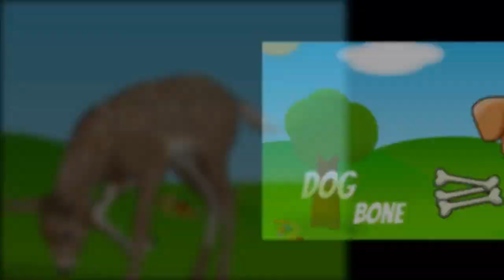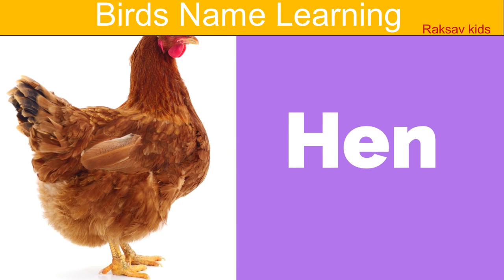Kindergarten Learning Videos | Preschool Learning Videos For 3 Year Olds | Toddlers Learning Videos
It's a Kid's video that is designed to help children learn new things. Let the child watch and enjoy this video.

About Raksav Academy:

At Raksav Academy our goal is to help make learning a fun and enjoyable experience for kids by creating beautiful videos. Kids will laugh, dance, sing, and play along with our videos, learning letters, numbers, animal sounds, colors, and much, much more while simply enjoying our friendly characters and fun stories.